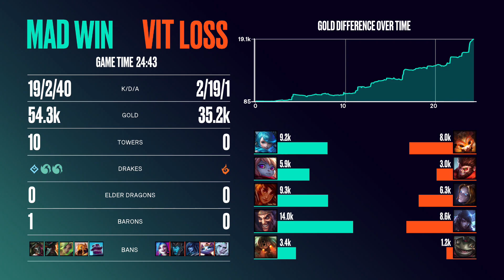TEAM VITALITY VS MAD LIONS - JORNADA 10 - LEC - VERANO 2022 - LEAGUE OF LEGENDS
League of Legends European Championship (LEC) o League of Legends Championship Series Europe (LCS EU) es la liga profesional de League of Legends en Europa. En ella participan los diez mejores equipos de la región: Fnatic, SK Gaming, Excel Esports, MAD Lions, Team Vitality, Team BDS, Rogue, Misfits Gaming, Astralis y G2 Esports. Estos son los mejores equipos de LoL que lucharán para conseguir su plaza en la final de esta temporada 2022.

La mayor liga continental europea de League of Legends, LEC, ya está de vuelta y podrás seguir todos los partidos en directo en nuestro canal de Twitch: LVPes y los vods en Youtube.